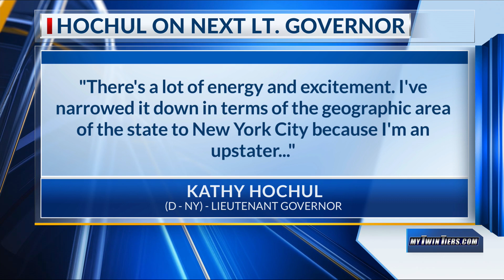Hochul narrows search for New York’s lieutenant governor